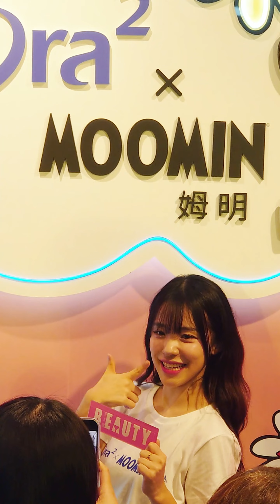20231129 李多慧 cilp｜Ora2 X Moomin一日店長｜4K Live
Ora2 x Moomin聯名快閃活動
1️⃣.11/10起消費滿額即可獲得李多慧拍貼機合照機會一次！
2️⃣.11/29當天只要滿額，就送「李多慧甜蜜透卡」一張！
3️⃣.消費滿額，就有機會與李多慧本人合影或現場簽名機會！
3️⃣.現場購買 多慧愛用組(嚕嚕米漱口水*2+嚕嚕米牙膏-薄荷*1+蜜桃*1) 『$588』就可以抽現場簽名了喔，買2組就可以抽合照拍立得！